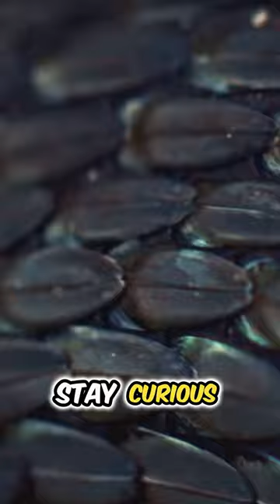Slithering Danger 4 Facts About The Worlds Most Dangerous Snakes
Welcome to an adrenaline-fueled adventure into the realm of the world's most dangerous snakes! Brace yourself for a heart-pounding journey as we uncover fascinating facts about these formidable creatures.

Our aim is to enlighten and educate, shedding light on the importance of understanding and conserving these magnificent creatures. So buckle up and get ready for an unforgettable journey into the realm of the world's most dangerous snakes!